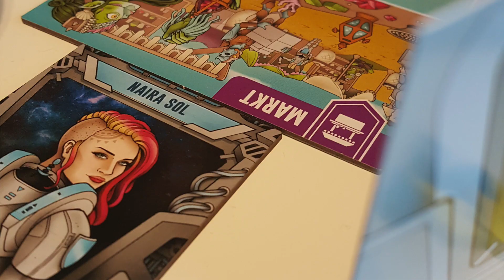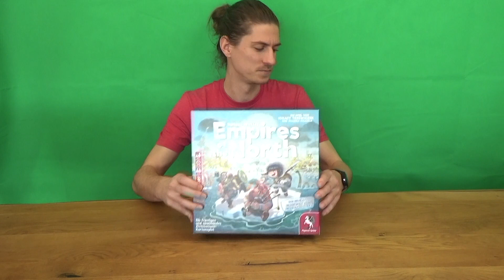#24 New Arrivals #2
Heute zeigen wir euch unsere Neuzugänge im Spieleregal. Leider ist der Greenscreen diesmal noch in der Krankheitspause gewesen, beim nächsten Mal ist er  aber auch wieder dabei. :D